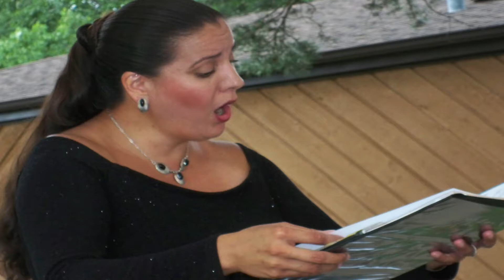Frankly Green Bay #162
This week Frank talks to artist and opera singer Jennifer Stevens on Frankly Green Bay TV.

Frankly Green Bay is N.E. Wisconsin's arts and entertainment leader, dedicated to the celebration and promotion of arts, entertainment and culture through our full color monthly print publication, weekly television segment on WFRV-TV 5 and event-driven website.